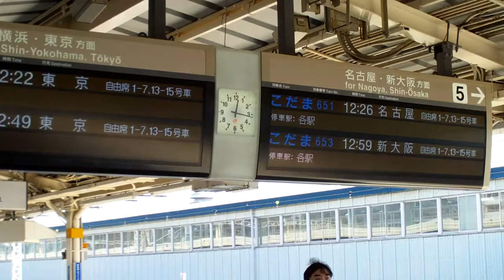７００系「こだま」三島駅停車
新幹線駅唯一の同一島式ホーム三島駅の「こだま号」の入線停車です。富士山の稜線がとてもすばらしかったです・・